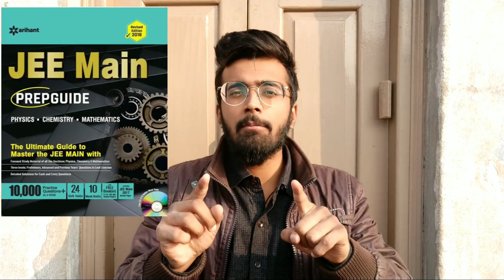My Personal JEE Main 2019 Books Recommendation for April Session🔥🔥🔥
Guidance time begins with guiding students with best books for JEE Main and NEET. I am back with the unbiased reviews and suggestions. So watch till end.

1) Shadow session:
HC Verma
Op Tandon -
Amit M Agarwal

  OR

JEE Main Prepguide

For Medical Students:
NEET Prepguide

2) Net Practice Single shot:

Chapterwise Topicwise Questions-Solutions

A) For Engineering Entrances:
All Subjects

B) For Medical Entrances:
All Subjects

3) Net Practice Mixed shot:
For JEE Main
For NEET

4) Practice Match:
Arihant Test Drive